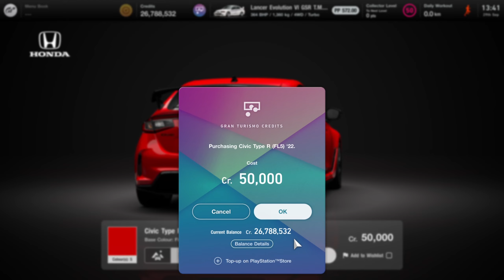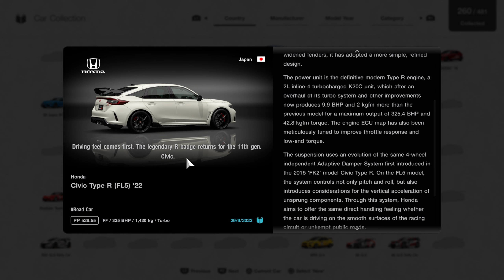Honda Civic Type R (FL5) '22 | Nurburgring GP | Gran Turismo 7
Honda Civic Type R (FL5) '22
Color: Flame Red
Engine Code: K20C1
Aspiration: Turbo
Displacement: 2.0 L
Engine Type: Inline-4
Power: 325 HP
"Driving feel comes first. The legendary R badge returns for the 11th generation Civic."

The sixth version of the Civic Type R was introduced one year and three months after the world premiere of the base model, the 11th-generation "FL" Civic, which was introduced as the "Sokai (Exhilarating) Civic."

The Type R is based on the 5-door hatchback configuration. Compared to previous standard models, the FL has done away with flashy tuning car stylings. While it retains the essential elements of a sports model, such front and rear aero parts and widened fenders, it has adopted simpler, refined design.

The power unit is the definitive Type R engine, a turbocharged 2.0-liter inline-4 K20C unit, which after an overhaul of its turbo system and other improvements, now produces 9.9 HP and 14.5 ft-lb more than the previous model for a maximum output of 325.4 HP and 309.6 ft-lb of torque. The engine ECU map has also been meticulously tuned to improve throttle response and low-end torque.

The suspension uses an evolution of the same 4-wheel independent Adaptive Damper System first introduced in the 2015 FK2 model Civic Type R. On the FL5, the system controls not only pitch and roll, but also introduces considerations for the vertical acceleration of unsprung components. Through this system, Honda aims to offer the same direct handling feeling on the smooth surfaces of the racing circuit as it does on uneven public roads.

Additionally, by linking the car with their smartphone, drivers can review their drive data and share videos of their trips allowing them to enjoy the Type R experience even when they're not behind the wheel.
Music/Awsome GT Remixes:
00:00 Honda Dealership
01:10 Garage
01:44 Car Collection
02:22 GT Auto/Customisation
03:45 Pre-Race Menu
04:00 3rd Person Gameplay
07:00 1st Person Gameplay
09:29 3rd Lap Replay